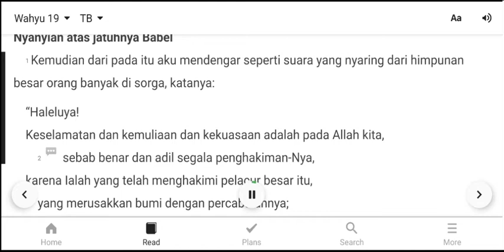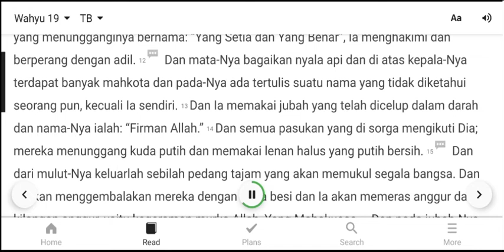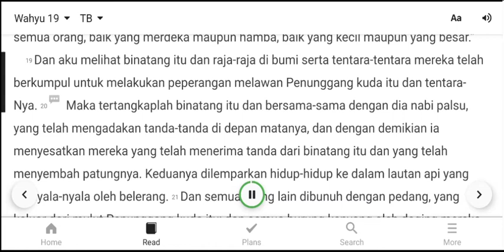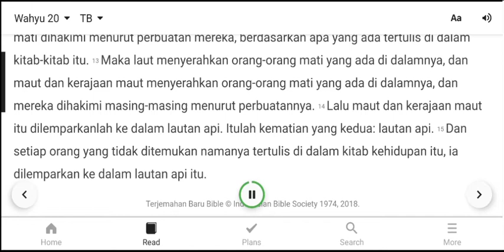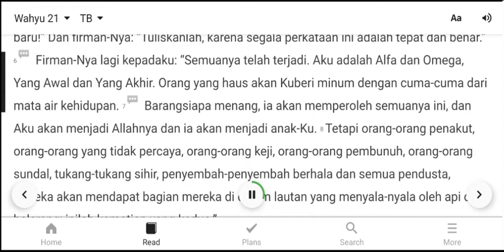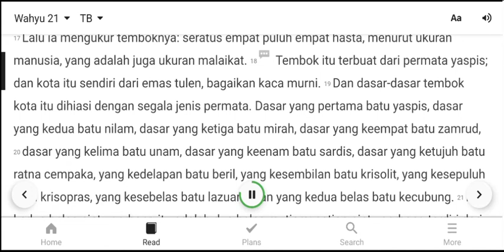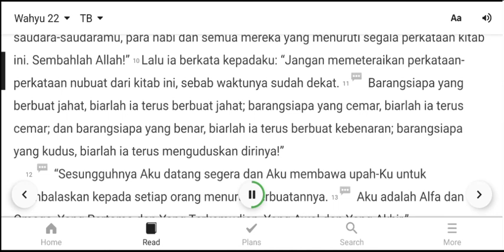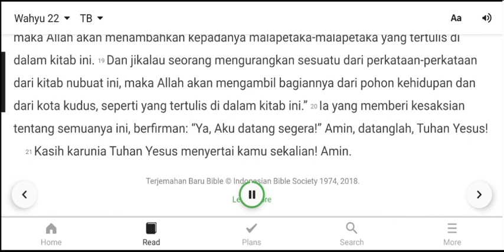Kitab Wahyu 19 - 22, Firman Tuhan 4 Pasal | akhir dari kitab Wahyu | Alkitab Audio Video Teks!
BACAAN / DENGAR FIRMAN TUHAN 4 PASAL

PERJANJIAN BARU

KITAB WAHYU 19 - 22

Alkitab audio video dibuat dengan aplikasi perekam layar dengan maksud untuk mempermudah dalam baca / dengar firman Tuhan dimanapun kita berada.

Sekiranya kita semakin mengerti dan tau firman Tuhan dan semakin tau juga tujuan hidup kita bersama Tuhan Yesus.

Sekiranya firman audio ini dengan konsep video teks ini dapat memberkati banyak orang yang belum tau injil maupun yang sudah tau injil.